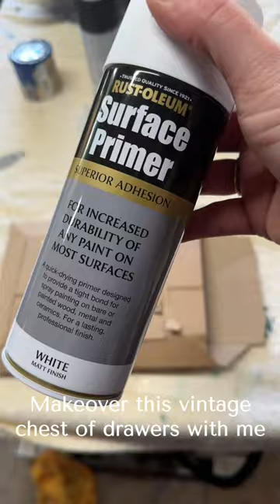Vintage Drawers Modern monochrome Makeover!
Come along with me as I makeover this vintage chest of drawers 😍

Step 1 - Remove the hardware and give your furniture piece a really good clean, then leave it to dry. I love these scrubbing attachments that you use in your drill, they're fab!

Step 2 - Give the piece a scuff sand, then apply a coat of primer. As I'm painting it a dark colour, I'm not too worried about bleed through.

Step 3 - Give your piece a couple of coats of paint and once fully dry, protect with wax. I opted for black wax as I used a charcoal paint colour so I wanted to add to the depth of colour.

Step 4 - For the drawers, apply a layer of Mod Podge (or any good PVA glue) to the furniture, then lay down your decoupage paper/fabric over top, pressing down firmly and working out any creases or air bubbles with the wallpaper smoother.

Step 5 - Once fully dry, use a craft knife to trim away the excess paper/fabric along the edges of your drawers. Then use 120 grit sandpaper to smooth out those edges. Apply a coat of Mod Podge to seal it all in and leave to dry.

Step 6 - Seal with two coats of varnish.

Step 7 - Install your new hardware...and you're DONE!

✨ Save and share this tutorial and follow me for more furniture flips, hints & tips! ✨

Got any questions? Drop them below! 👇👇